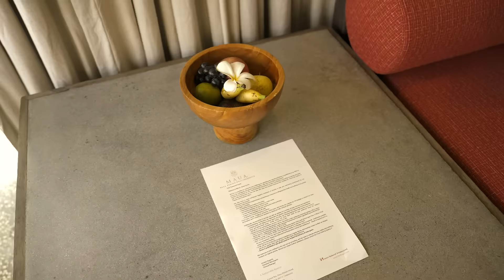MĀUA Nusa Penida Bali - Room Tour - 1 Bedroom Luxury Villa